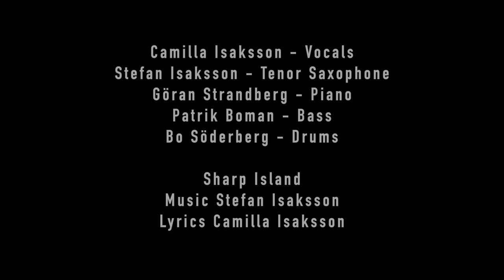Camilla Isaksson Sharp Island1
Inspelad på Mungo Studio Lennart Östlund ljudtekniker, Rolf Alex Film
Camilla Isaksson sång och text
Stefan Isaksson kompositör och Tenorsax
Göran Strandberg piano
Patrik Boman bas
Bo Söderberg trummor